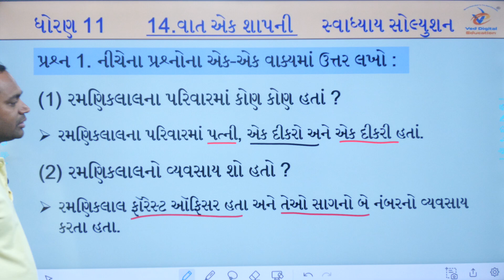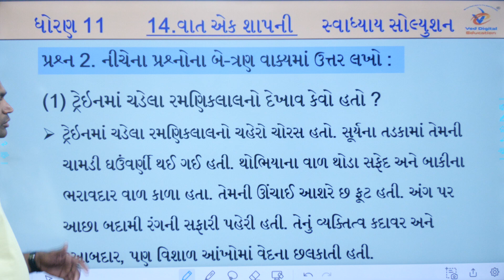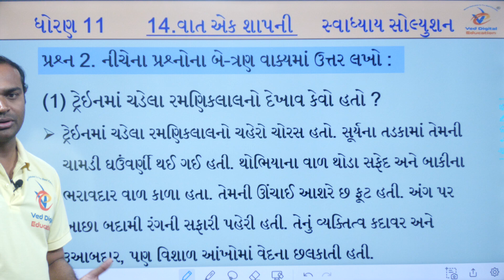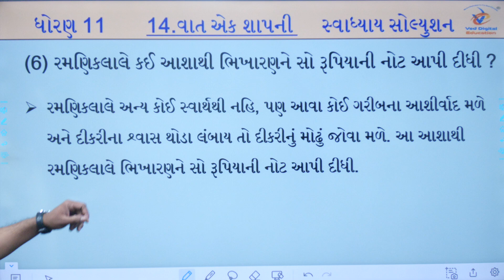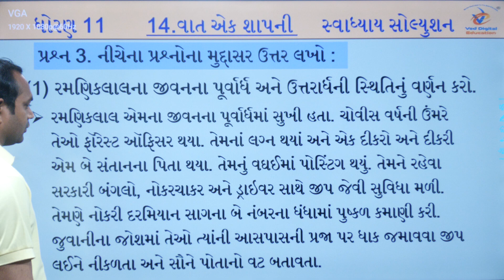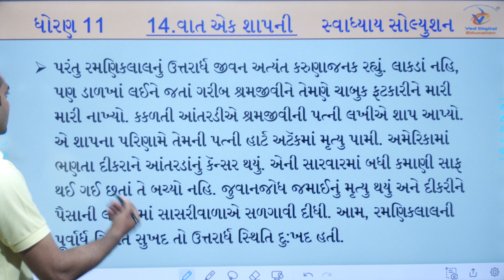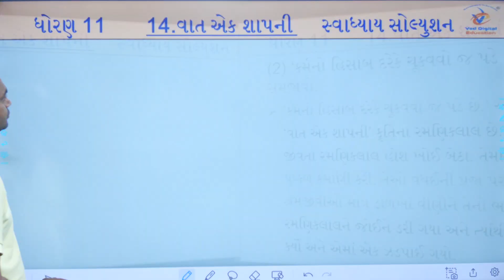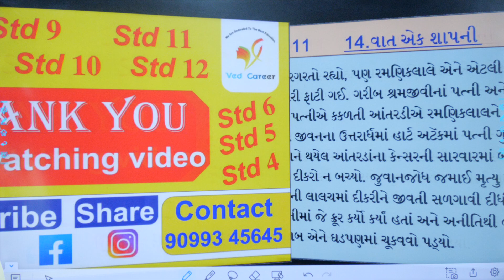Std 11 gujarati ch 14 swadhyay solution, Dhoran 11 gujarati ch 14 swadhyay solution, std 11 gujarati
Dhoran 11 gujarati ch 14 swadhyay solution,

EDUCATION
Hi

👉 ધોરણ - 3
is.gd/P7r9p6

➡️ ધોરણ - 4
is.gd/4sfPIy

➡️ ધોરણ - 5
is.gd/qHdV3H

➡️ ધોરણ - 6
is.gd/ugiA4G

➡️ ધોરણ - 7
is.gd/iNaaiA

➡️ ધોરણ - 8
is.gd/pGTGIx

👉 ધોરણ - 9
is.gd/z5gi8w

👉 ધોરણ - 11
is.gd/ppLz1u

👉 ધોરણ - 12
is.gd/WluqI5

અથવા

About this video us.